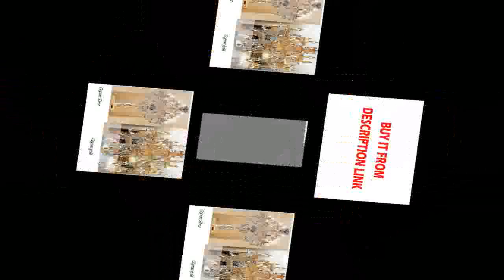LED chandelier living room hanging lights home deco lighting dining room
LED chandelier living room hanging lights home